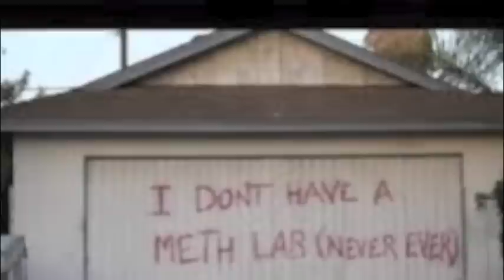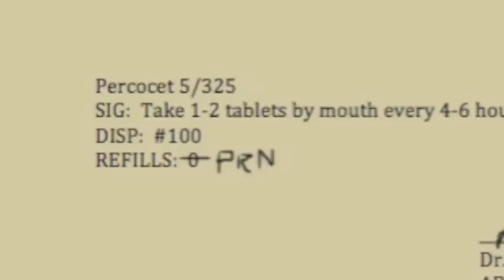Pharmacy Fighting Man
2011 Mr. Pharmacy Competition: Martial Arts Demo on percocet perpetrator